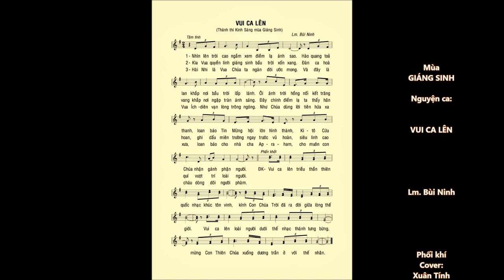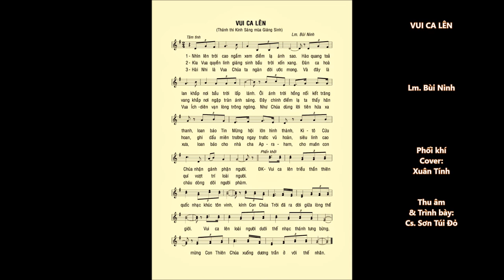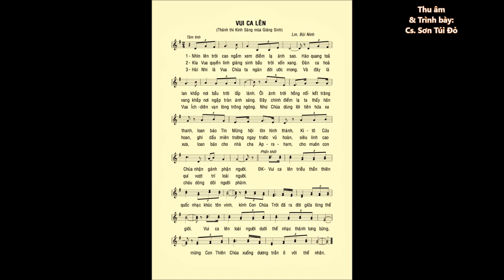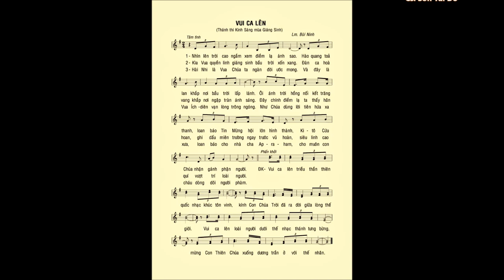Mùa Giáng Sinh: VUI CA LÊN – Lm. Bùi Ninh – Ca sĩ: Sơn Túi Đỏ